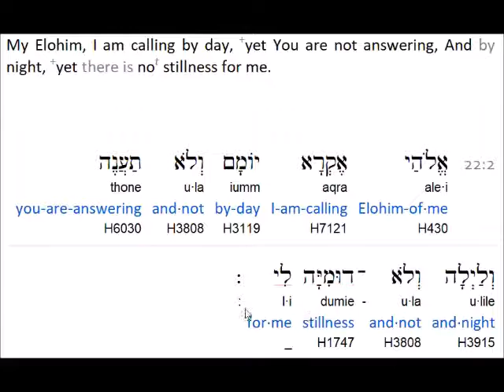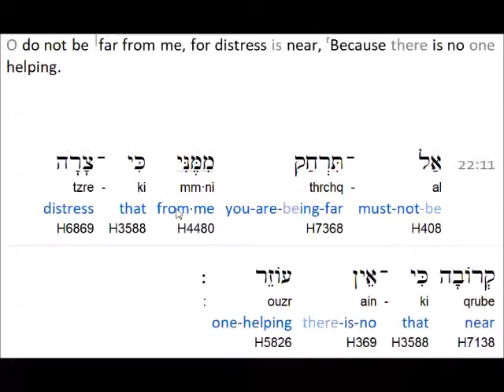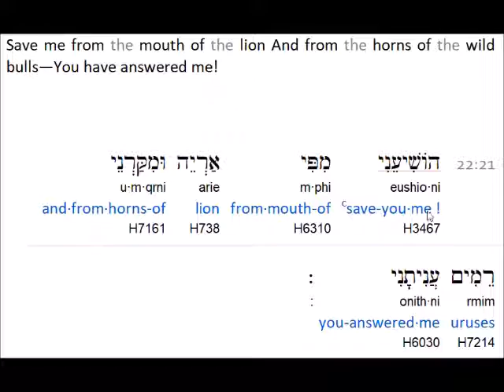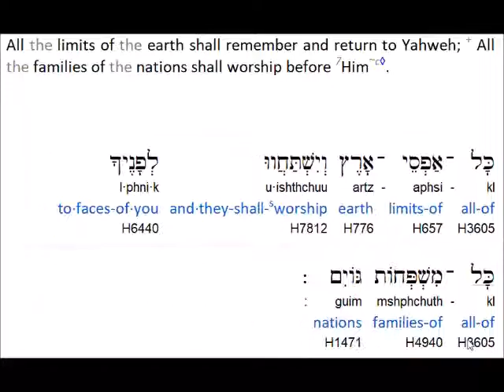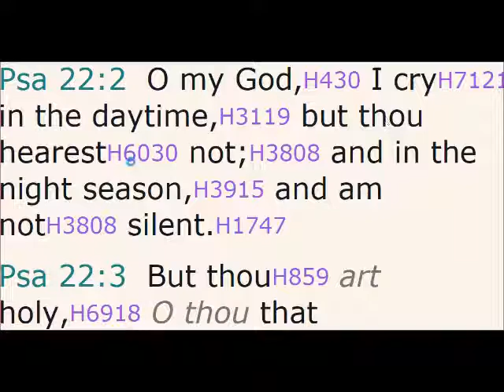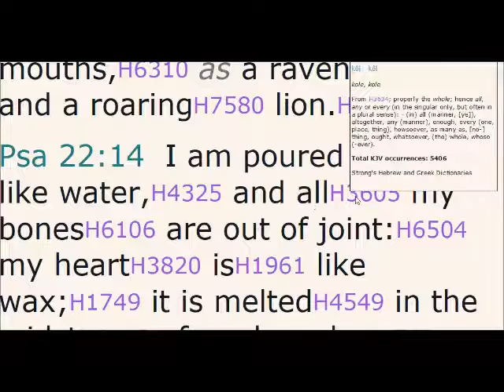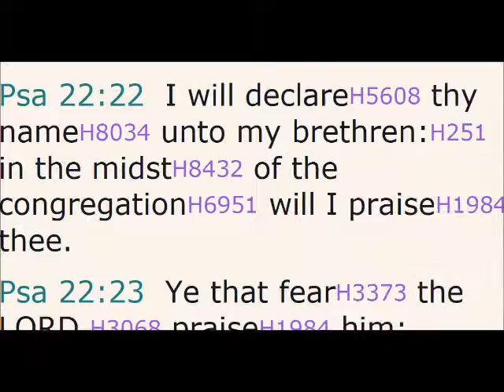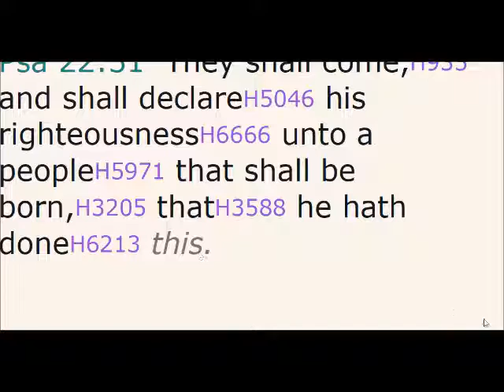Psalm 22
("like" and leave a comment )

Hidden Mountain